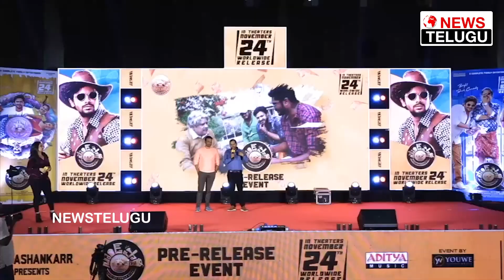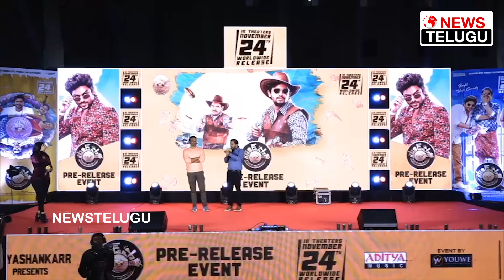యూకే లో ఉండే మరీ Producer Ravi Polishetty Speech At Sound Party Pre Release Event | NT70MM